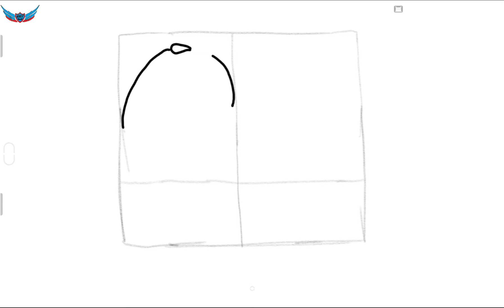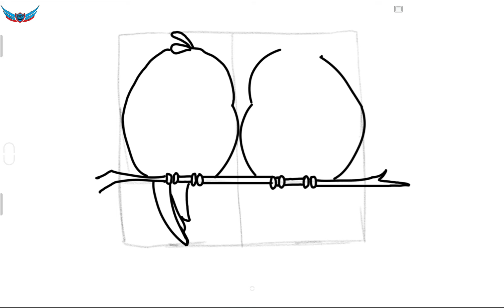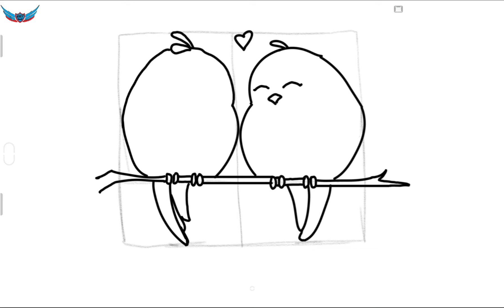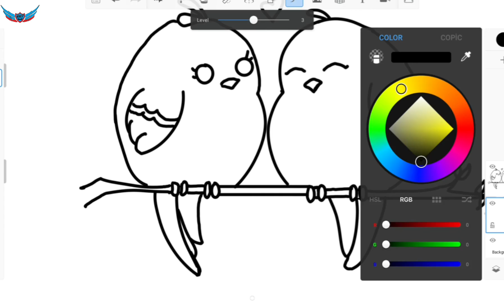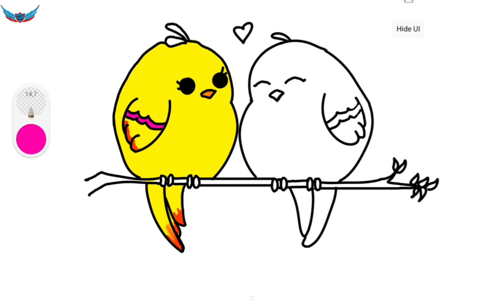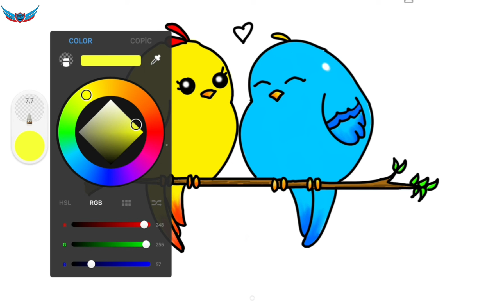how to draw sweet birds - cute easy drawing - birds drawing easy